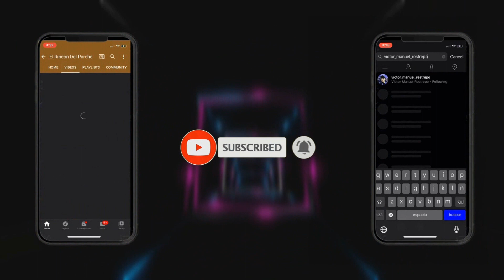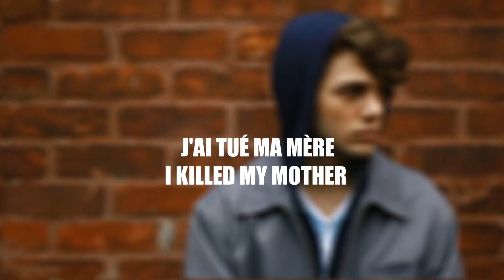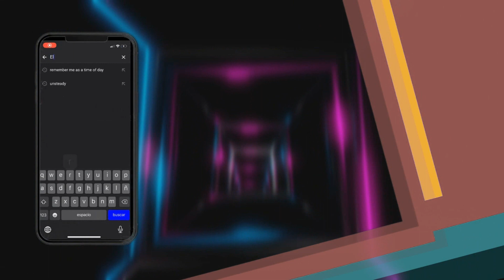Top 8 Mejores Películas L-G-B-T+ 🌈2020🌈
¡Hola!

El día el hoy les traigo "Top 10 Mejores Películas L-G-B-T+ 2020" Espero que realmente les guste este vídeo chicos, ya que estamos en el mes del PRIDE, he decido hacer esta recopilación de películas, y pronto se vendrá una recopilación de series.

MIS REDES

Musical.ly: @ManuelRestrepo123